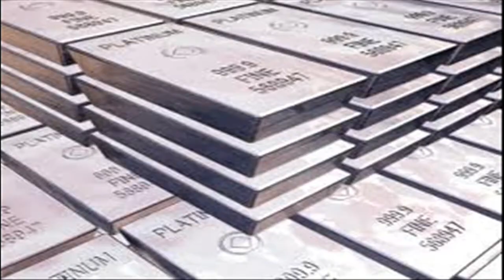Scenu Kidam Kao Staford By McRestlesS 2012 (Produce Adi Killa)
Beat : B-Real feat Coolio, Method Man, LL Cool J and Busta Rhymes - Hit'em High
Produce mix-mastering:Adi
NC 2012

Txt :

Scenu kidam kao staford
Kad me cuju klimnu glavom
Nisam papan pljujem s pravom
Imam spiku ja sa stavom

To nema veze sa slavom
Samo nek se igra vrti
Pitaj moje ljude kurve
Igrac ostajem do smrti

Batali price stare
Znas da za nas se lepe rave pare
Rime nase plan ti kvare
Zato sikter pali care

Ova stvar bas je skupa
Bas kao platina
Oces da je slusas pa se divis
Bato plati nam

Ti si nula batice
I ne ocekuj nas aplauz
Uzmi sredi rime sranje
Da bi dobio taj status

Znas I sam da je napon
Brate ispred tebe
Napon drzi sve
Sve svoje cuva ispred sebe

Napon sada przi
Ko moze ekipu da izdrzi
Ili odjebi ili smesta
Nama se pridruzi

Sada Smiley Qgre RestlesS
Sranjem rokaju za kraj
Znaj da od nasih reci
Odma osetices sjaj!!!